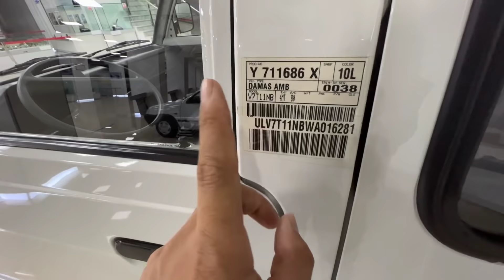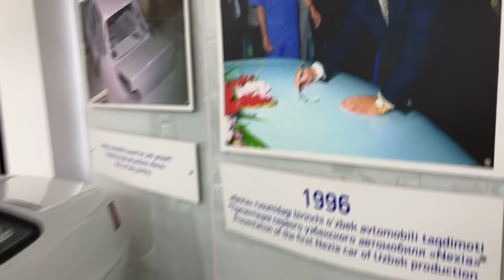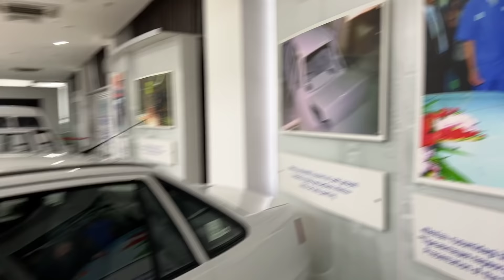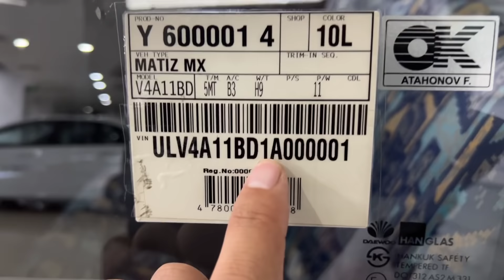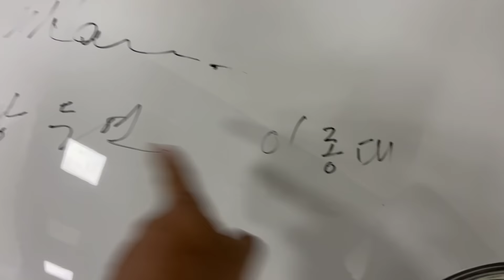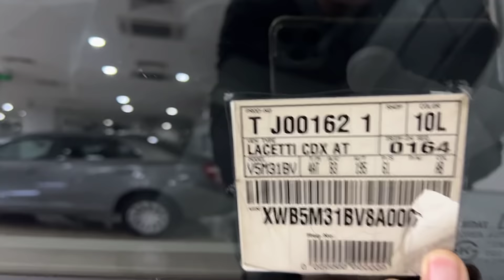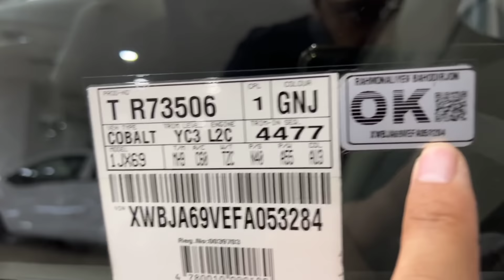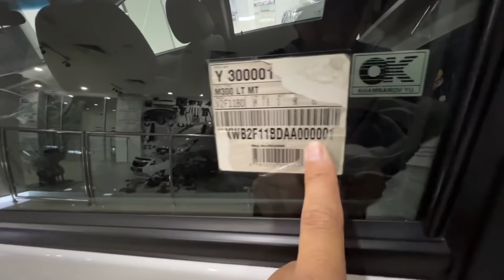YANGI TICO DAMAS LACETTI NEXIA MUZEY DAEWOO GENTRA UZAUTOMOTORS